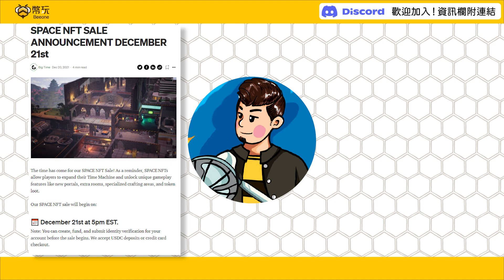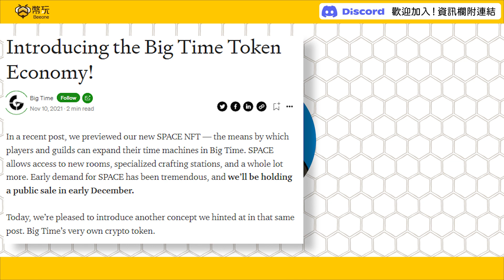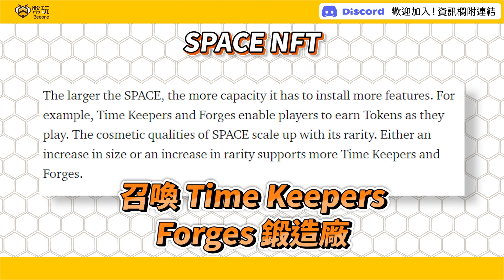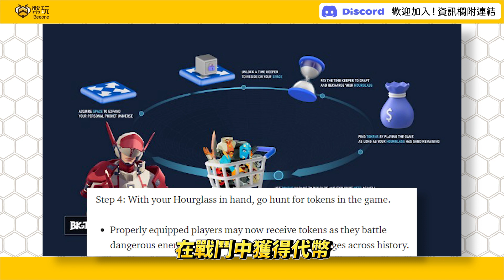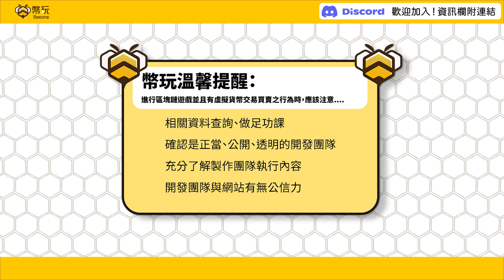🐝Big Time 更新｜Big Time消息更新！官方推出新經濟模型、土地Space NFT預售及未來賺錢流程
之前我們有介紹過Big Time
傳送門在此🚪
🐝【Big Time】詳解｜光用「裝備」賺錢！專注娛樂度的Play-to-Earn星際＋機械公敵版RPG區塊鏈遊戲

這回官方釋出了
1. 新經濟模型
2. 未來加密貨幣
3. SpaceNFT

這集就讓我們來看看Big Time的消息更新介紹吧！

⚠️備註：
影片內各類數值會有浮動，因此僅為參考喔！詳細數值還是要依照實際資訊為準。